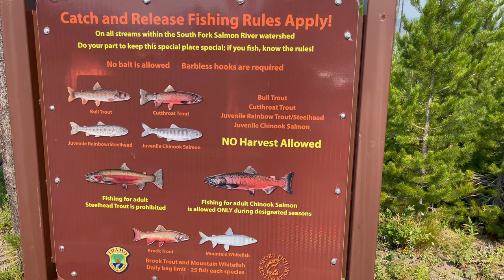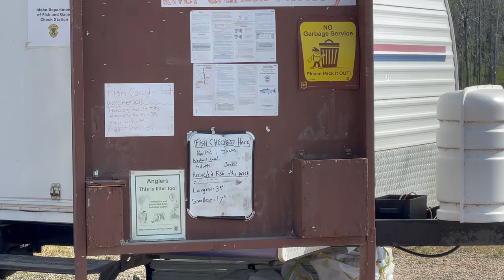Chinook Salmon Fishing Idaho, Bushcraft Smoker, Catch and Cook!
The Silhouette crew heads to their favorite stretch of river on the South Fork of the Salmon River here in Idaho to get after Chinook Salmon. This is the first time the season has been open on the South Fork in four years, and Scott takes full advantage of the long 2021 season and this video spans over multiple weekends of Combat fishing as well as having the river all to himself by the end. Scott shows how to make a Bushcraft smoker right on the river and smokes his catch from day 4.  Jess Caldwell also catches her very first salmon, Scott catches his first chinook on a fly rod  with many other  epic king salmon fishing battles and shenanigans, hope you enjoy!

Big Thanks to Cutthroat Leader Company for setting me up with some great hand made furled fly leaders to withstand the beating those salmon put on the line. You can find them @

Gear used:
Rainbow Trout furled fly leader combo
Shimano Cardiff 400 baitcasting
Redington 9/10 wgt fly reel
10 wgt TFO Fly Rod
10 wgt floating fly line
40 lb test Big Game fishing line
2/0 Owners Octopus Hooks
Mikes spawn sack square netting
Size 7 barrel swivels with straight snaps
1 lb. Rolls of lead pencil lead weights
Thingamabobber strike indicators